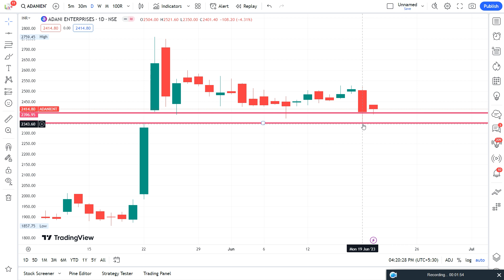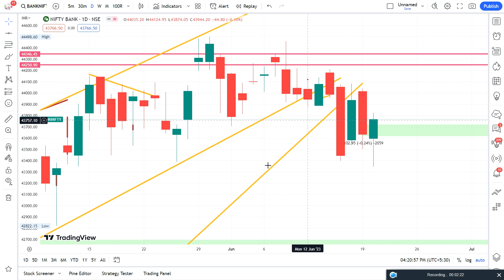Adani Ent | GAP Filled Method | TA Tutorial Part - 203